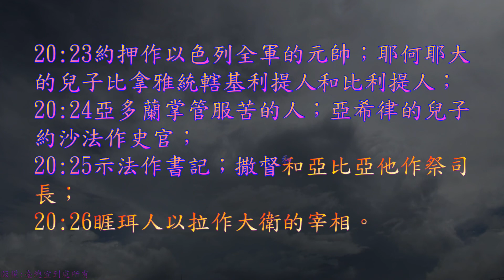TJC台語聖經_2021_舊約：撒母耳記下 20 章